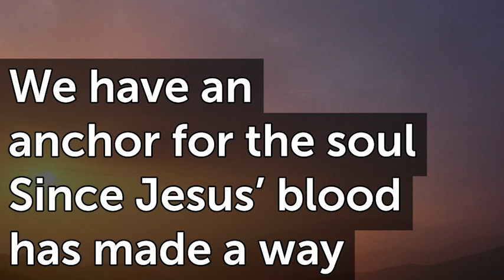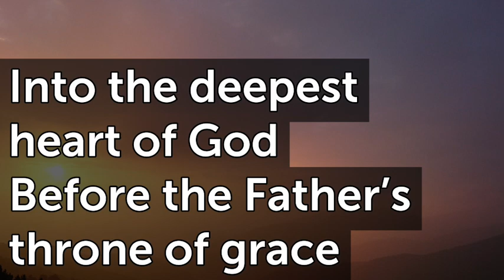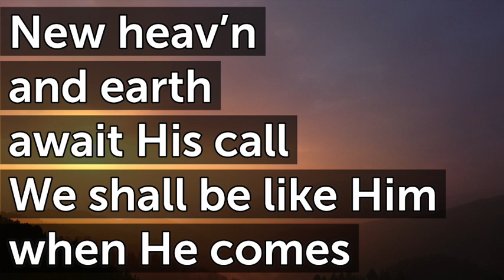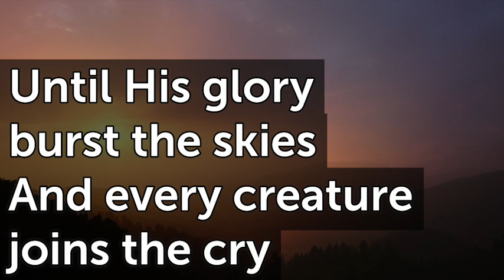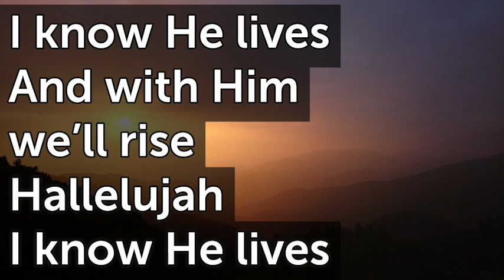We Have a Strong and Certain Hope E T132